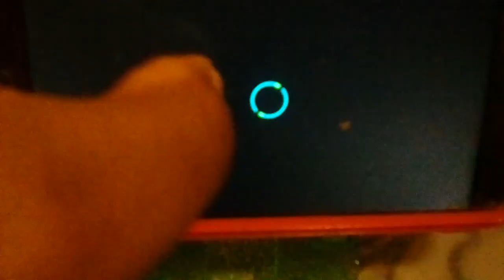Transformers Christmas special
This is a Holiday special and merry Christmas